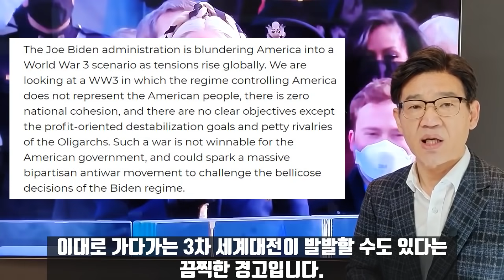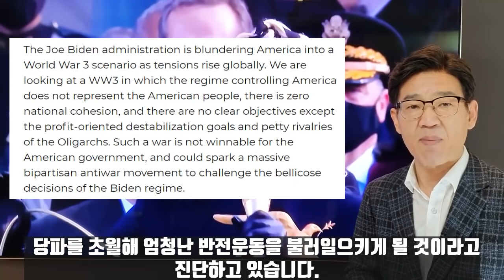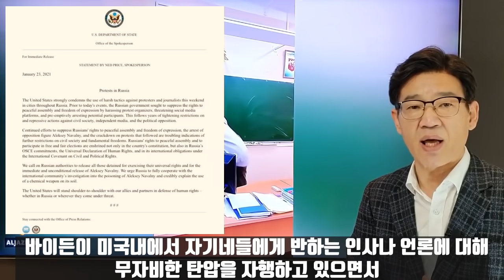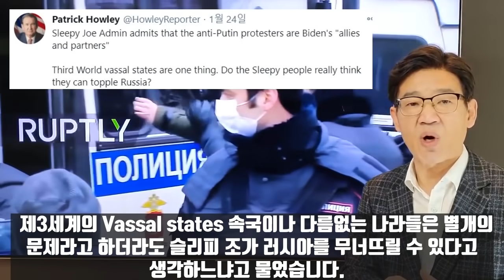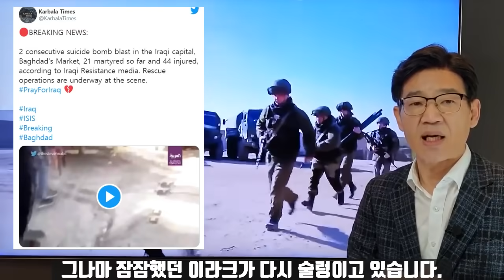바이든. 세계를 3차 대전으로 내모나?/미-러, 미-중 관계 분석/복잡한 시리아 방정식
치매 노인 바이든이 대내적으로는 트럼프 대통령의 업적을 백지화하고 있으며 대외적으로는 국제관계이론으로서는 설명할 수 없는 괴이한 행보를 벌이고 있습니다. 국무부가 러시아내 반푸틴 시위대를 동맹, 동반자로 규정하는 외교적으로는 있을 수 없은 움직임을 보였습니다. 푸틴 정권을 전복시키려는 시도로 봐도 무방할 정도입니다. 바이든은 이와 함께 시리아에 미군을 진주시켜 러시아군과 대치하고 있습니다. 시리아는 아사드 독재정권, 알카에다에서 파생된 IS, 러시아, 미국내 네오리버럴, 유럽의 이익이 서로 복잡하게 얽혀 있는 곳입니다. 세계의 화약고에서 바이든의 행보는 위태하기 짝이 없습니다. 바이든이 취임하고 나서 이라크에서는 대규모 연쇄 자살폭탄테러도 발생했습니다.오바마가 시리아 정권을 전복시킨다는 명분으로 지원한 IS의 세력이 부활의 조짐을 보이고 있습니다. 한편 바이든 취임식에는 타이완의 주미 대표 샤오메이친이 정식초청을 받고 참석한 반면 주미 중공대사 추이톈카이는 불참했습니다. 중공관영매체들도 형식상의 축하메시지만 보냈을 뿐 담담한 분위기입니다. 바이든이 타이완 대표를 초청하고 타이완 해협에 항공모함 전단을 파견했다고 해서 친중노선을 계속 유지할 것인지는 여러 요소를 감안해야 합니다. 트럼프 대통령이 박은 대못이 많고 중공을 혐오하는 정서가 높아 일정기간 동안은 표면적인 대립관계를 유지하겠지만 적어도 중기적으로는 친중으로 표변할 가능성이 높습니다. 빅텍과 월가, 딥스테이트는 중공에 사활이 걸린 이익이 있기 때문입니다. 예상치 못한 행보로 전세계를 당혹케 하는 바이든판 국제질서를 분석해 봤습니다.

*자발적 후원
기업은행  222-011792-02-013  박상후